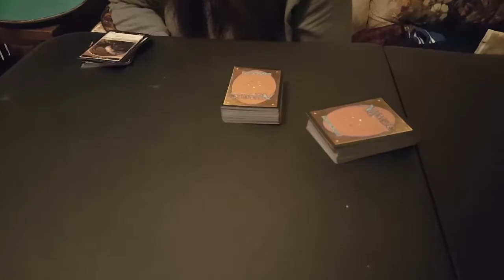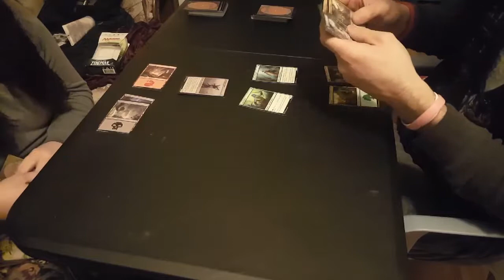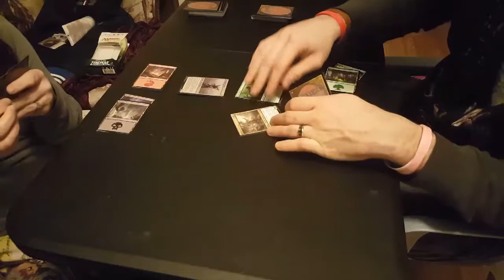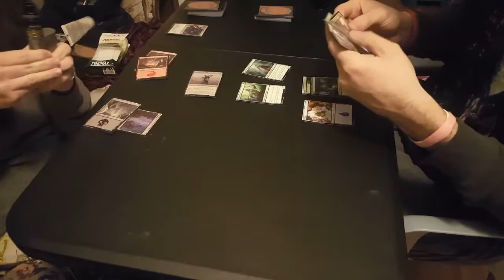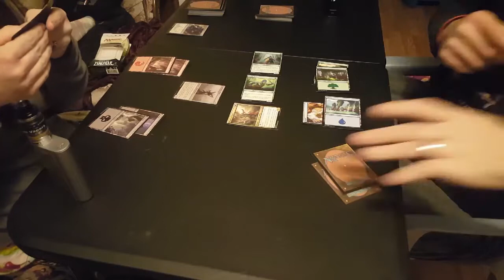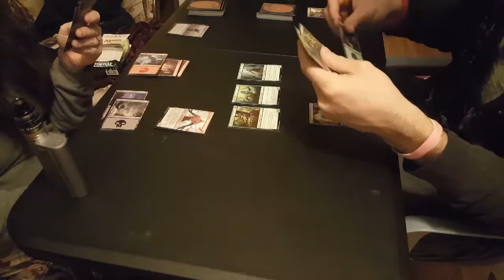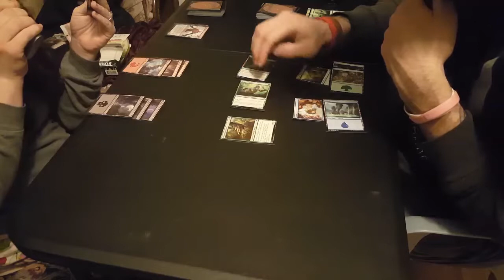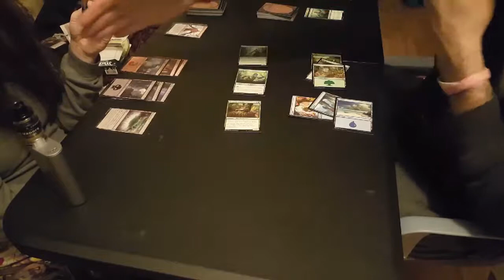MTG : Game play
We are still learning so if we did anything wrong or you have pointers let us know!